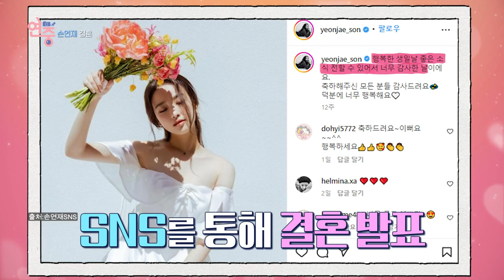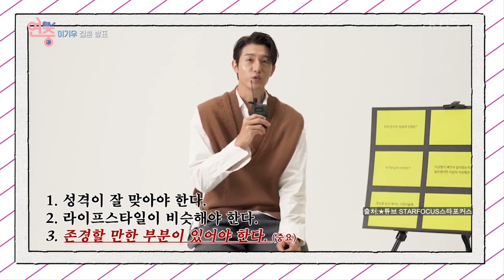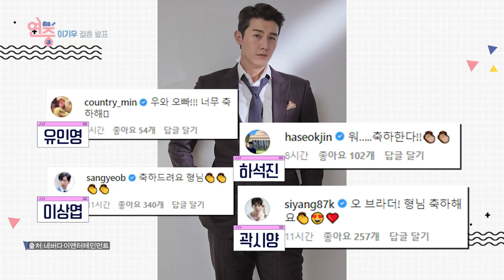[연예가 헤드라인] 쏟아지는 결혼 소식! 손연재와 이기우의 결혼 소식 [연중 라이브] | KBS 220825 방송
[연예가 헤드라인] 쏟아지는 결혼 소식! 손연재와 이기우의 결혼 소식